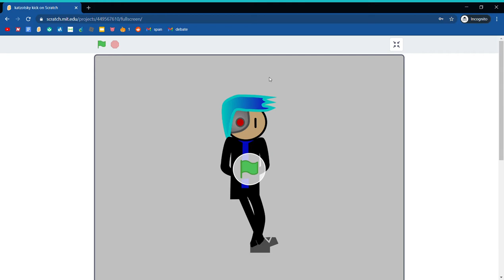katzotsky kick on scratch| another animation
y der no music

Click